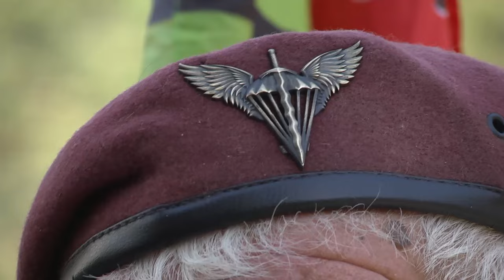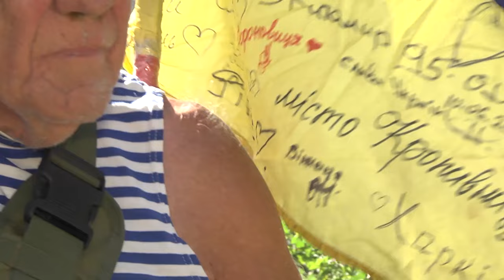Дядя Гриша в Сумах